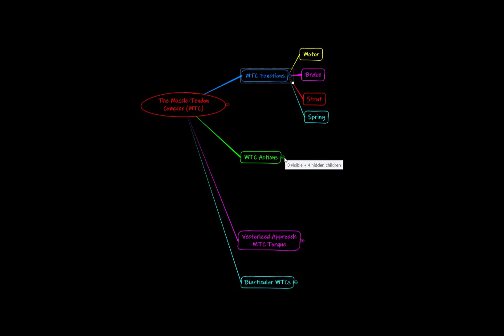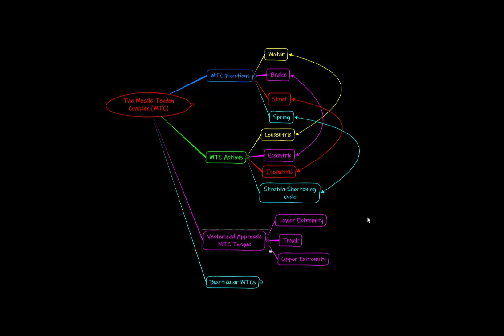MTC Overview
This short video provides an overview of the Muscle-Tendon Complex module for Dr. Flanagan's KIN 300 class.